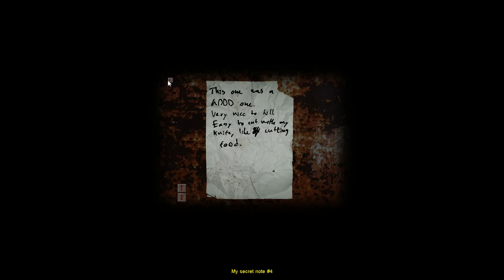Cry of Fear - 03 The Hanging Gun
Cry of Fear is a psycological, survival horror game that is out to make you poo yourself. With lots of scary moments and puzzle solving, this looks like a great edition to steam.

Due to the nature of the game, if you have a weak disposition please refrain from watching.

Did I mention this was free???